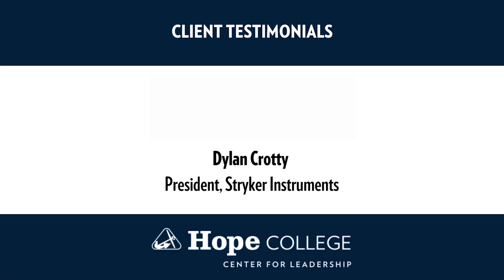Center for Leadership Client Testimonial: Stryker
Dylan Crotty, president of Stryker Instruments, shares his experience working with the talented and professional student consultants in the Center for Leadership at Hope College.

To learn more about the student consulting program at Hope College, visit our